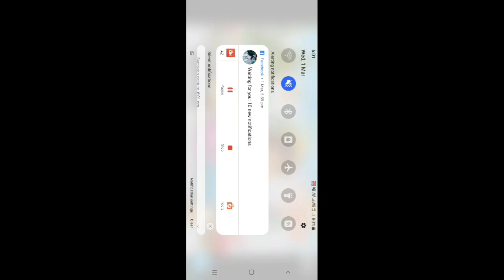The taxi car rides cartoon! game taxi driver in babycartoon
taxi car ki driver dekhiye game ke sat me
video credit in leos car game leos game cartoon babycarootn game